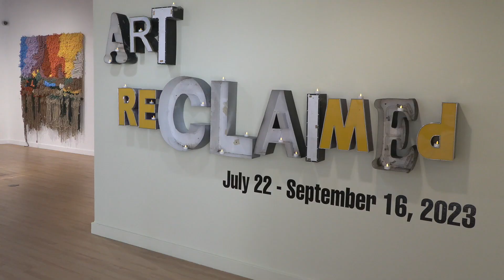Mayor's Town Hall - July 2023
Mayor Tony Strickland and Mayor Pro Tem Gracey Van Der Mark addressed a handful of issues from residents attending the monthly Town Hall at the HB Art Center. The next Town Hall is scheduled for Wednesday, August 30 at 5:30pm at the Senior Center in Central Park to discuss the Pacific Airshow.